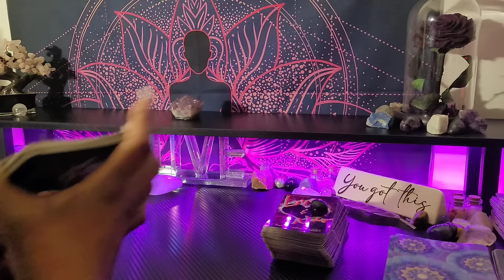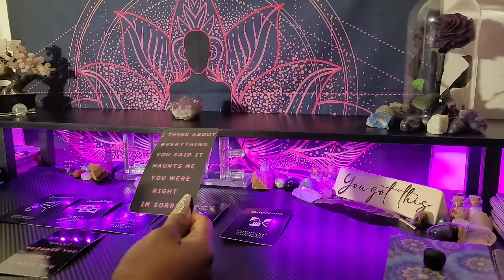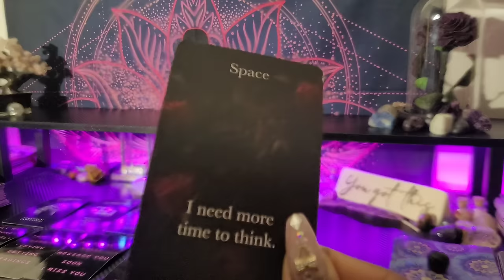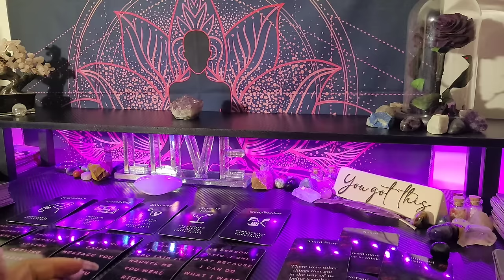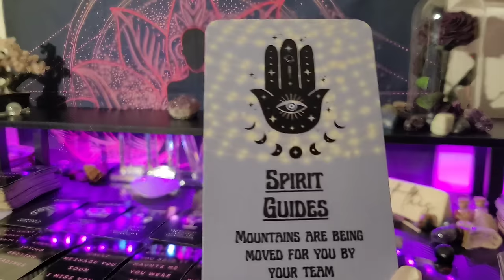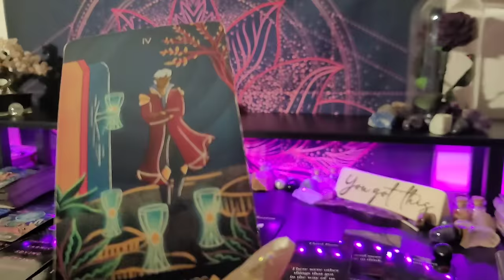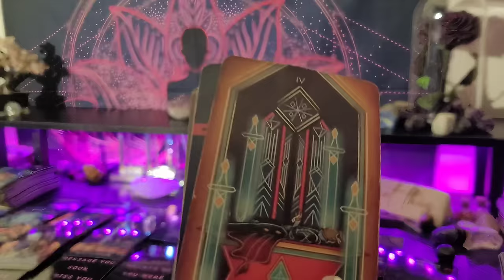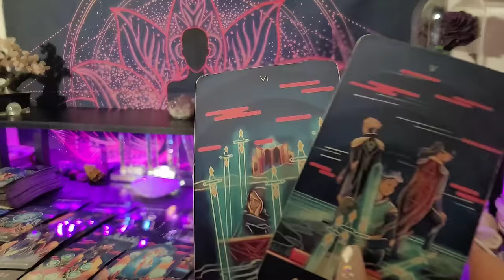♍️ VIRGO /THEY DON'T WANT TO HIDE THIS FROM YOU ANYMORE-YOU WERE RIGHT ABOUT EVERYTHING YOU SAID💜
👑KINGS & QUEENS👑

My ☀️♍
My  🌙 ♊